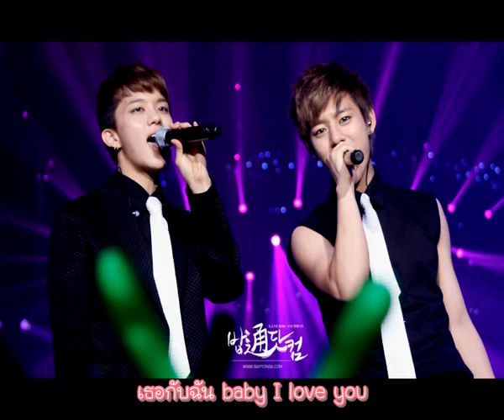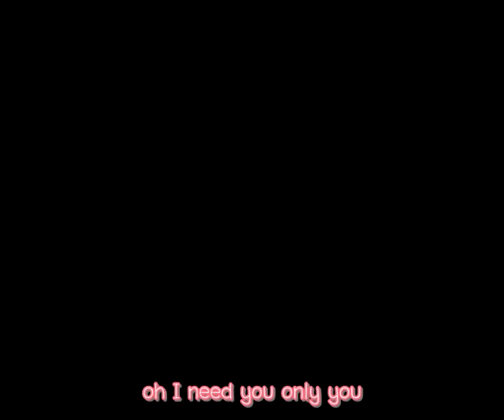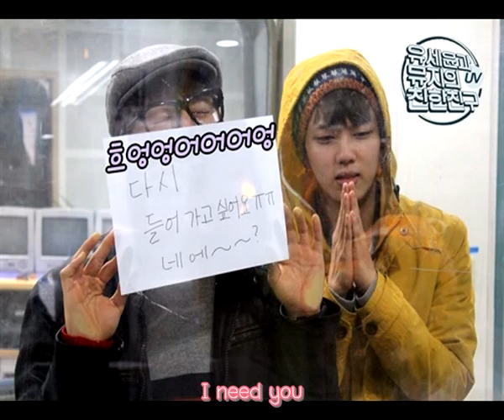[B.A.P] DaeJae - I need you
♥ DaeJae